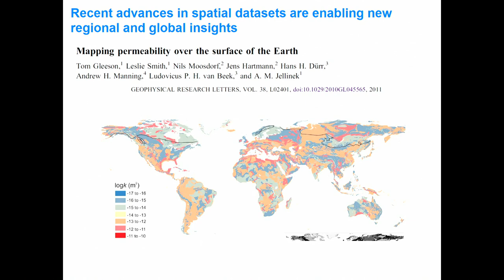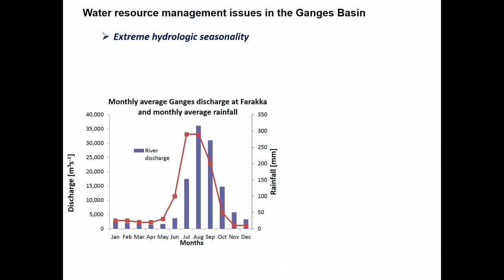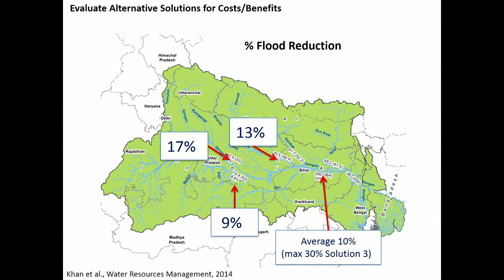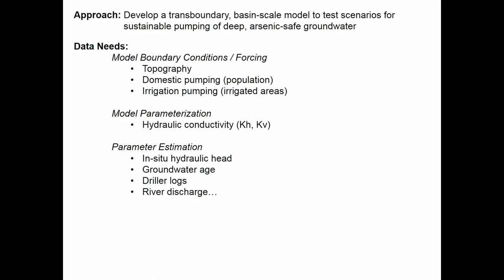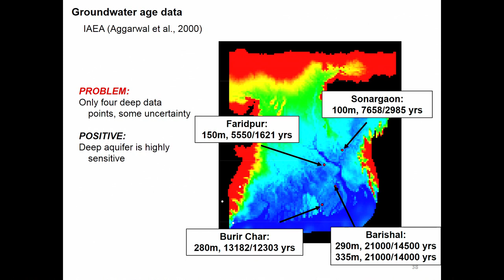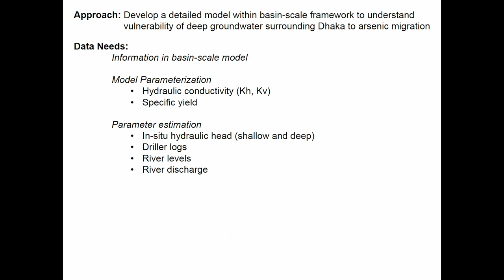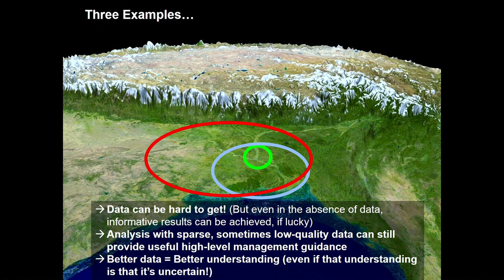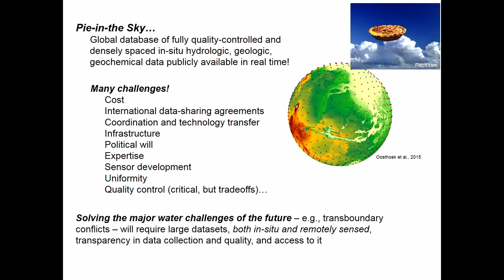4. Keynote Overview Talk - Holly Michael, University of Delaware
Holly Michael, University of Delaware